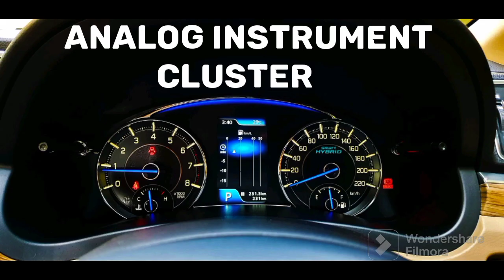Maruti Suzuki Ciaz @marutisuzukiindia@marutisuzukiciaz@ciaz2023@car@sedan@premiumsedan@ciaz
Hey I Am